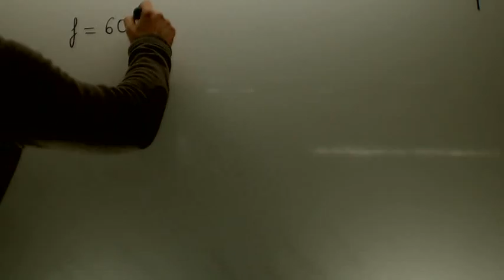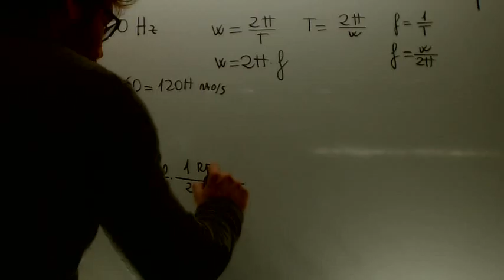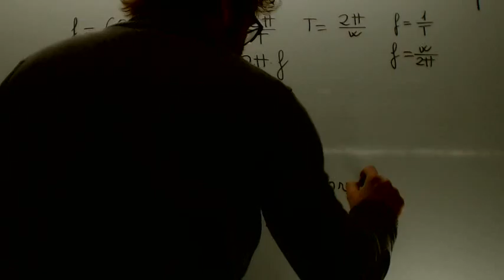Movimiento circular uniforme 04 Javi y David Fisica y Quimica 4º ESOAcademia Usero Estepona